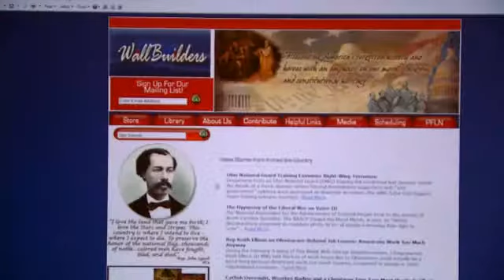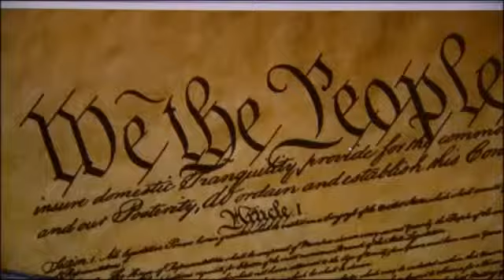Changing Washington From Outside Of Washington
A wide spectrum of political groups are pushing for an Article V Convention. They see a Convention of State as the only way to fix Washington.